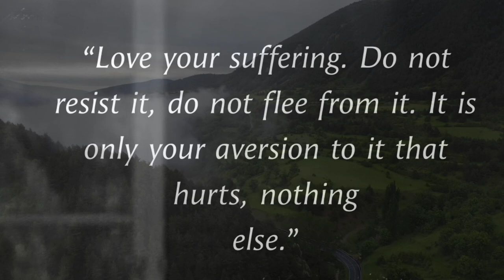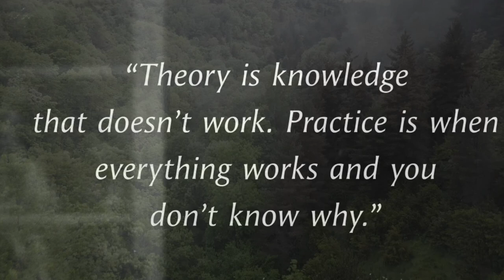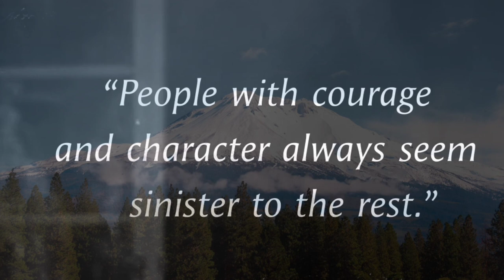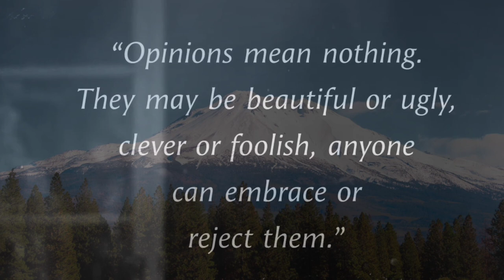Hermann Hesse_s Quotes you should know Before you Get Old - Motivational Quotes / Quotes